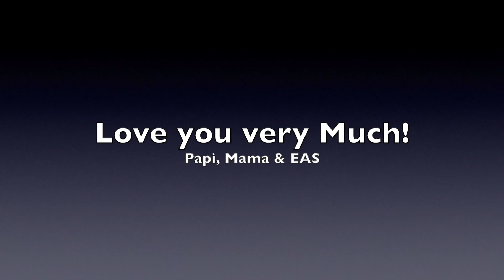ISS EOY Event 18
ISS end of year school event for 2018. The song is song called "Promised Land" by Johnny Allen. It is available at a number of down loadable sites for sale. I purchased mine at the iTunes store. Help support the artists who provide  us with such valuable content.